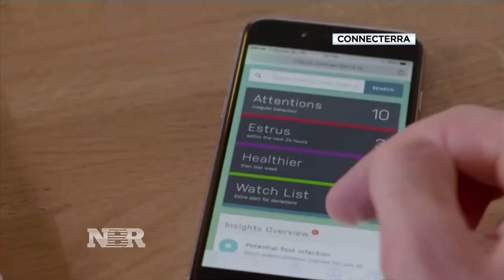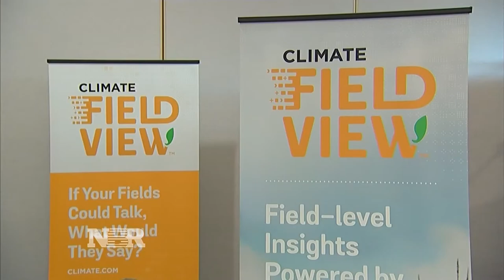New technology helps farmers increase productivity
Aditi Roy reports on how new technology is helping farmers take better care of their cows and save money.